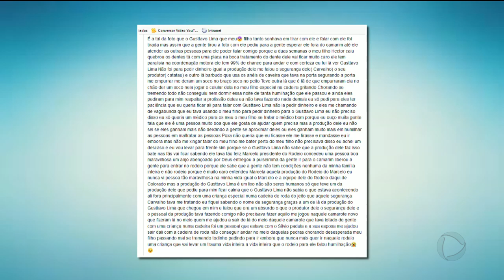A HORA DA VENENOSA / 28-03-2019